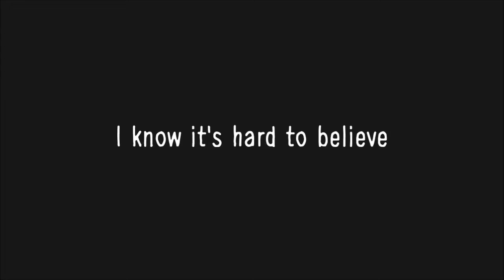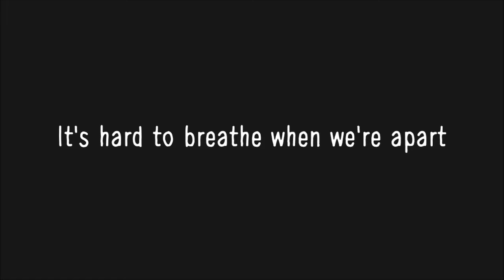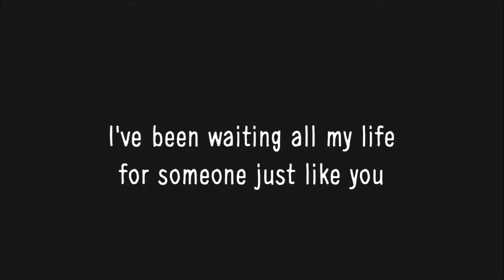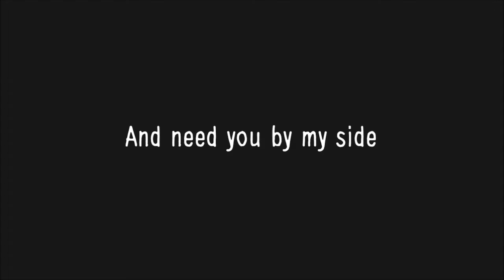Brian McKnight - Still (Lyrics)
Lyrics of Still by Brian McKnight
These lyrics are not the official lyrics so some may be wrong